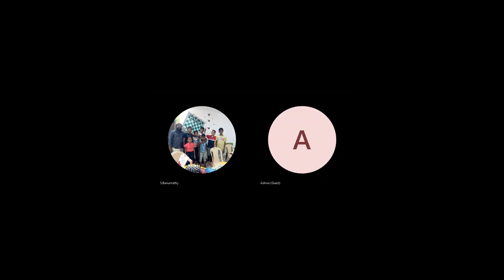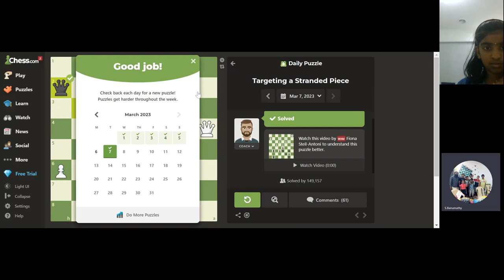Ashwa Muthumahesh solves puzzles on chess.com